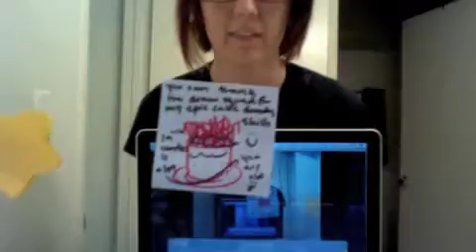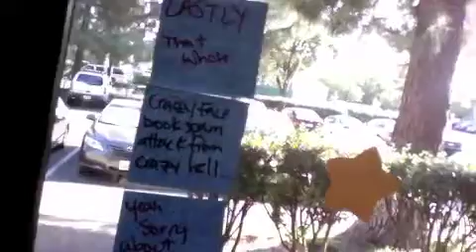SPECIAL EDITION: WED 2.0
Giann's reactions and some post-its